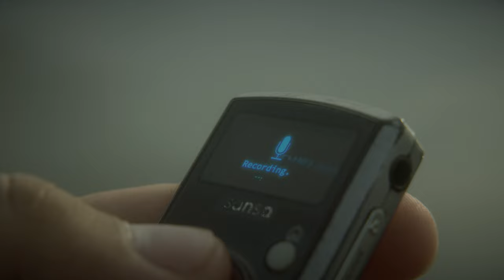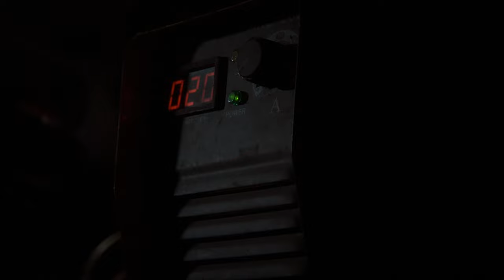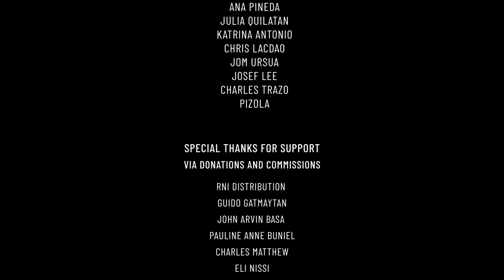A Year To Breathe | A Sci-Fi Short Film by Hanns Scheewe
A YEAR TO BREATHE by Hanns Scheewe.

In the near future, when resources are scares and the air is polluted - a boy is left by himself to try and find a way out of Earth.